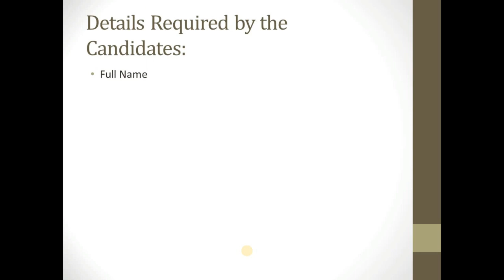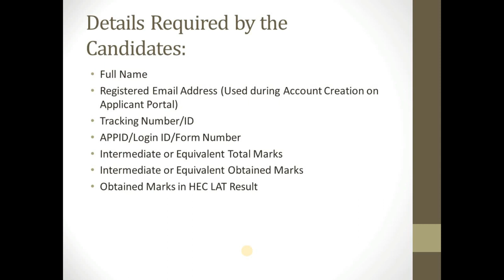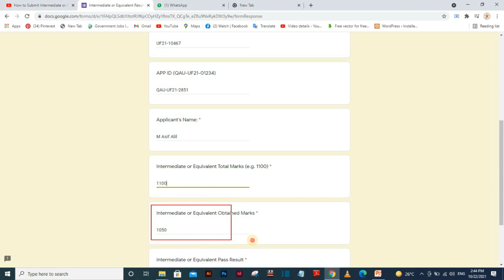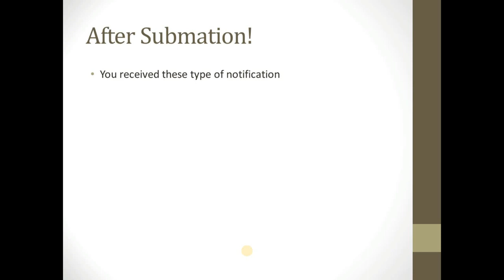How to Submit Intermediate or Equivalent Result for admission to Pharm-D Programme Fall - 2021 | QAU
Welcome to my new video! In today's video, I am going to tell you how to Submit Intermediate or Equivalent Results for admission to Pharm-D Programme Fall - 2021 Quaid-i-Azam University Islamabad Pakistan.
quaideazam-undergraduate-list
Link for Pharm-D:
Intermediate or Equivalent Results for admission to Pharm-D Programme  Fall Semester - 2021

The Candidates of Pharm-D Programme Fall Semester 2021 are advised to attach the Intermediate or Equivalent Marks sheet in the given ) upto 25th of October 2021 positively.

Please mention your Tracking ID on the top of Result Cards for verification purposes.

Details Required by the Candidates:
Full Name
Tracking Number/ID
APPID/Login ID/Form Number
Intermediate or Equivalent Total Marks
Intermediate or Equivalent Obtained Marks
Obtained Marks in HEC LAT Result
Scanned Image of Intermediate or Equivalent
Scanned Image of HEC LAT Result

Step 1: Enter your registered Email and Click on Next Button

Step 2: Enter Tracking ID/Number

Step 3: Enter APP ID/Login ID/Form Number

Step 4: Enter Applicant's Name (FULL NAME)

Step 5: Enter Intermediate or Equivalent Total Marks (e.g. 1100)

Step 6: Enter Intermediate or Equivalent Obtained Marks

Step 7: Upload Intermediate or Equivalent Pass Result
Upload Marks Sheet

Step 8: Review all your Entered Details

Step 9: Submit the Form
Important note: Please review all the details before submission.

This video is only for Pharm-D Applicants.

Those who have already submitted their complete result please ignore this.

Watch the Demo Video before submission.

qau bs admissions,
bs admissions in qau,
qau bs admission,
quaid-i-azam university admission,
quaid e azam university,
qau pharm-d admissions,
qau pharm-d bs admission fall 2021,
qau,qau,admission in pharm d,
pharm d admissions,
qau bs pharm d admission,
qau bs admission apply,
apply for pharm-d admission in qau,
how to apply admission in qau fall 2021,
bs admission fall 2021,fall semester admission,
qau admission apply,
apply admission qau pharm-d,
Star tech,
dform